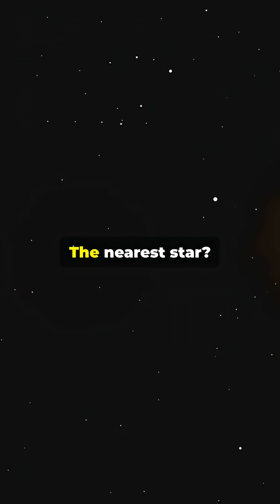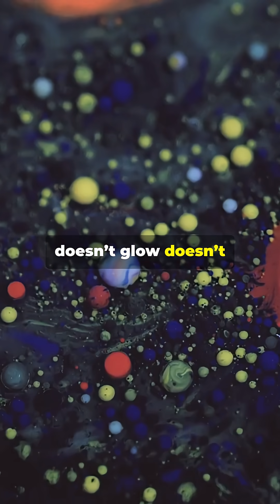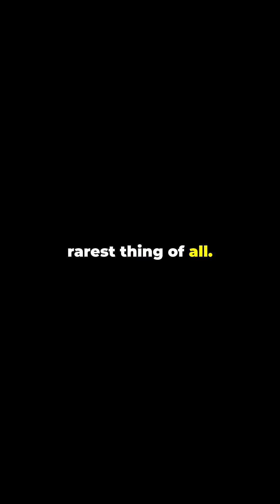Space Is 95% Invisible?What It's Really Made Of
Space isn’t just stars and planets — it’s mostly invisible. In 2 minutes, this Reel zooms from an astronaut’s thumb to the cosmic web, revealing that ~95% of the universe is dark matter and dark energy while atoms make up only a tiny speck. Think of visible matter as a grain of sand on an endless beach, galaxies as streetlights on a continent-sized map, and dark energy stretching the whole tapestry apart. Learn what fills interstellar and intergalactic space, how the cosmic web binds galaxies, and why most of the universe is unseen but measurable.